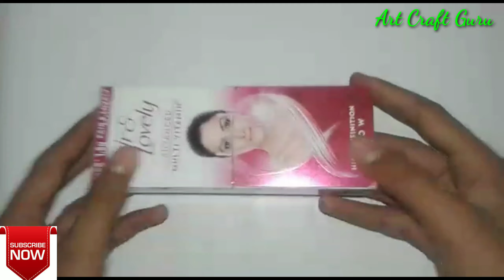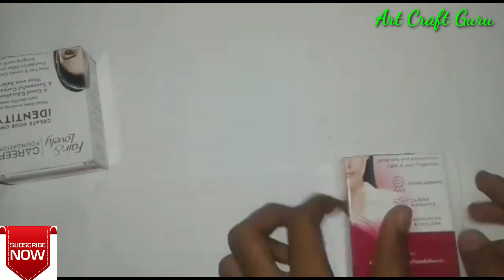Fair Lovely Box Craft || Cream Box Craft Ideas | Best use of Fair & Lovely Box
Hello Everyone,
      Welcome to Art Craft Guru🙏🙏

Today in this video we learn Cream box craft ideas || Fair Lovely Box Craft ideas ||